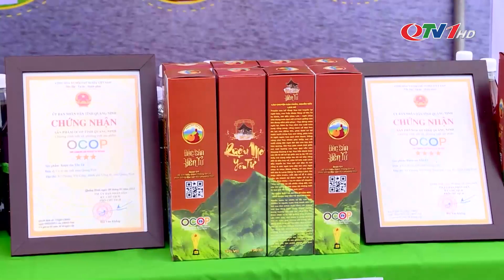Du lịch Quảng Ninh sôi động ngay từ ngày đầu tiên của kỳ nghỉ lễ Báo Quảng Ninh điện tử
Nguồn: Báo Quảng Ninh điện tử

* Cơ quan chủ quản: Cục Du lịch Quốc gia Việt Nam
* Đơn vị thực hiện: Trung tâm Thông tin du lịch
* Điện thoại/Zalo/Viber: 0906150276